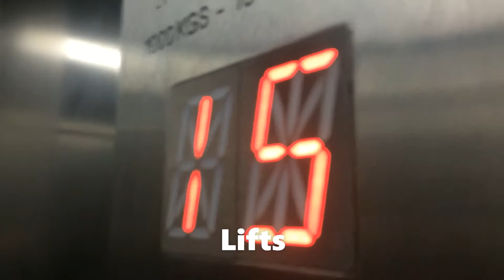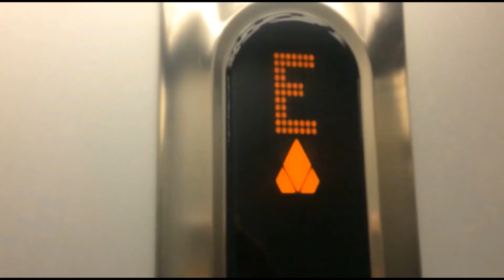Huge Schindler lift @ Beales, Dolphin Shopping Centre, Poole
This is the lift at Beales in Poole. It is massive for a passenger lift! I guess it's because it's also the freight lift as well as the passenger lift. This is an awesome old Schindler lift that had it's buttons and indicator replaced and a voice bodge with the ALS voice but the logic is still original luckily! This lift is really nice and it's not too bad for people with claustrophobia as it's very big. Michal M filmed this lift recently as well. Enjoy!